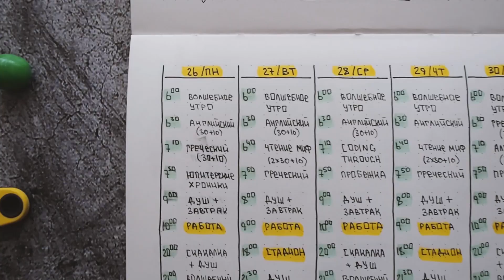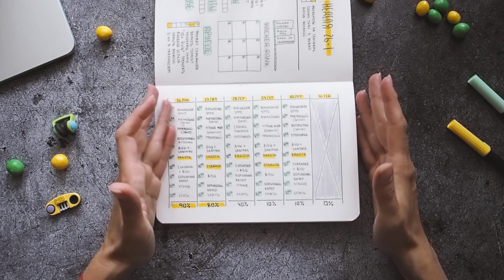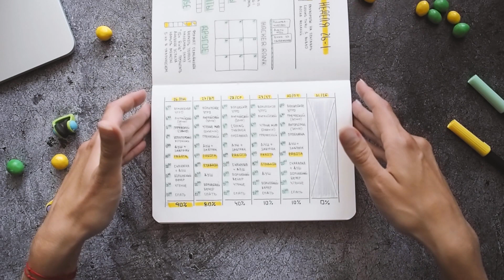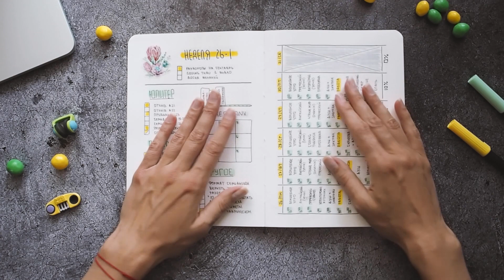семидневка | 26-1 августа 2019 | bullet journal | как я планирую неделю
Еженедельная рубрика, где я рассказываю и показываю, как я планирую неделю в ежедневнике, как прошла моя неделю, как работают развороты, есть ли изменения в системе планирования, мысли, идеи, новые трекеры.

00:00 - intro
00:26 - фокус недели
00:57 - задачи на неделю
02:19 - другие трекеры
06:38 - outro

Привет, меня зовут Катя. Я снимаю видео о планировании, продуктивности, целях и их достижении, а еще небольшие зарисовки из жизни экспатов в Лондоне. Оставайся, возможно, тебе тут понравится.